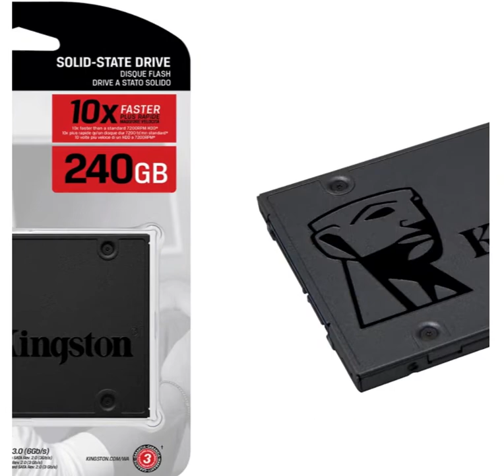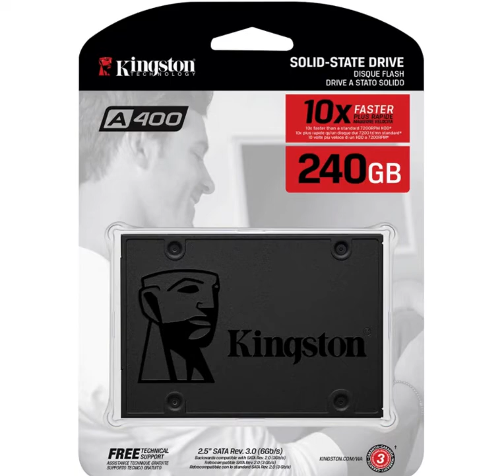SSD Kingston A400 240GB 500mb:s para Leitura e 350mb:s para Gravação Sa400s37